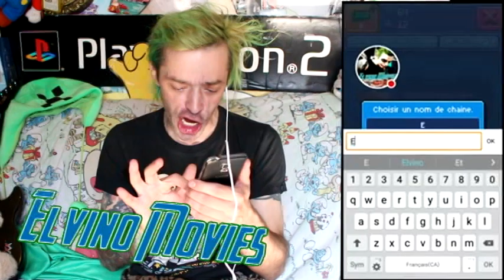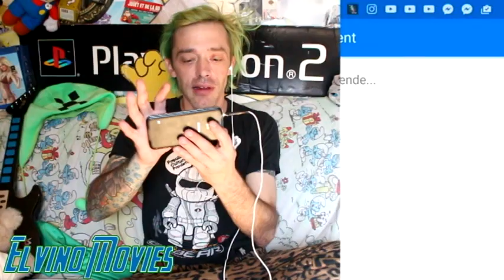PEWDIEPIE'S TUBER SIMULATOR A LA ELVINO MOVIES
Elvino Movies Gaming Live Présente le Test PewDiePie Tuber Simulator un jeu rétro en 8-bit  ! Elvino Prend le trône du Youtuber le plus famous de l'interweb !